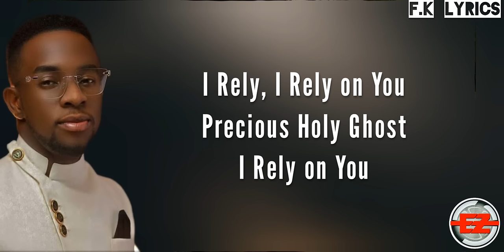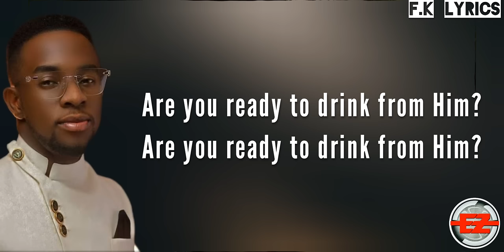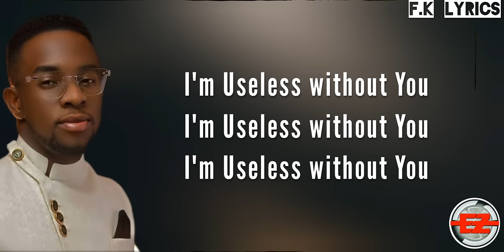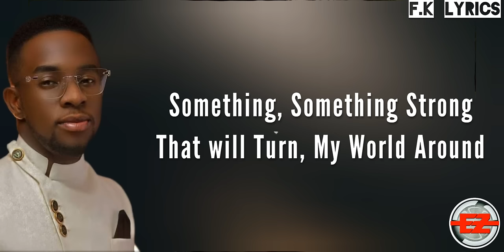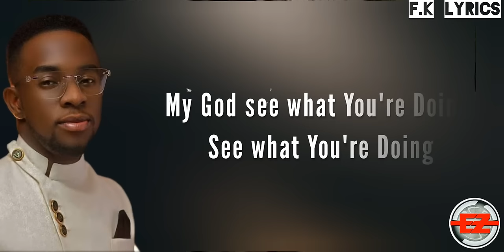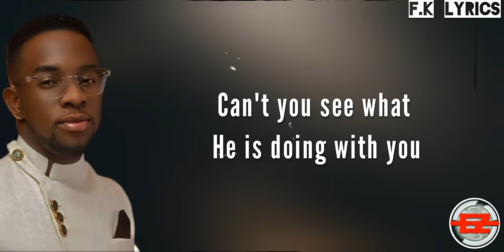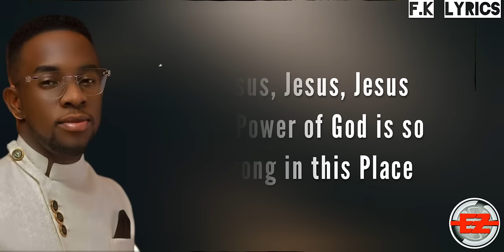Minister GUC - Precious Holy Ghost (Official Lyrics)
F.K Lyrics, presents "Precious Holy Ghost Lyrics" by Minister GUC. A song in His Live Album, "To Yahweh's Delight".